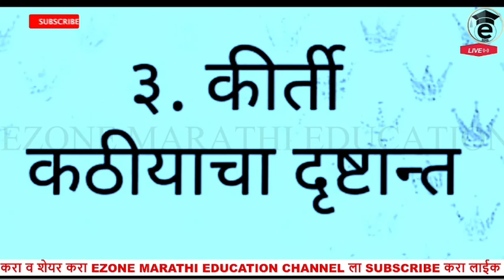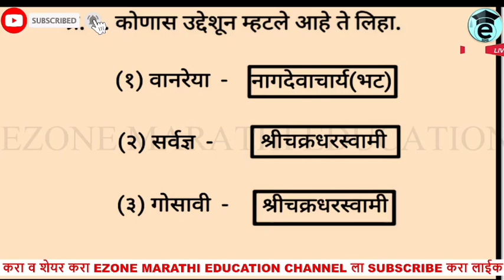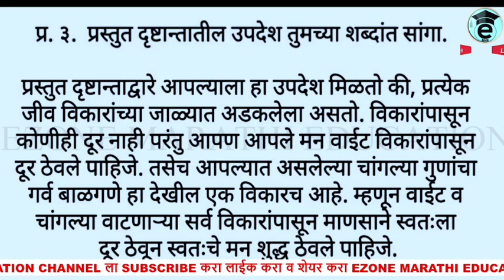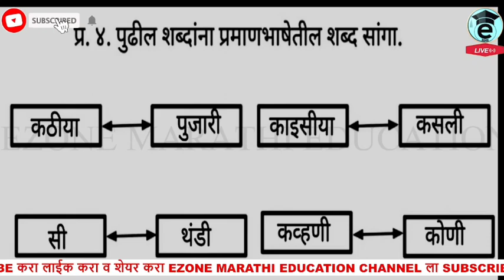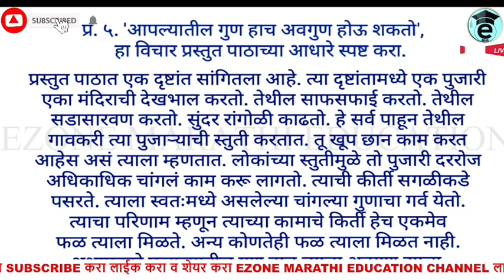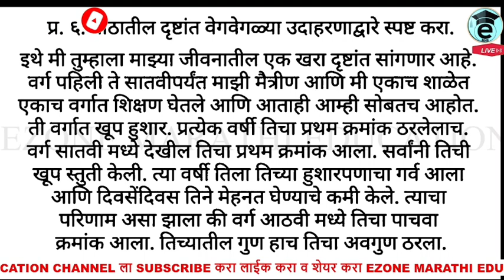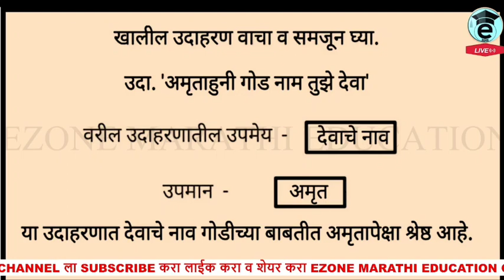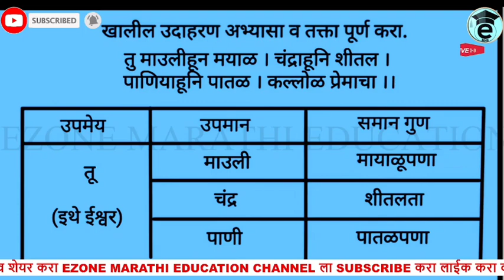9 TH MARATHI SWADHYAY | Kirti Kathiyacha Drustant | नववी मराठी स्वाध्याय | किर्ती कठियाचा दृष्टान्त